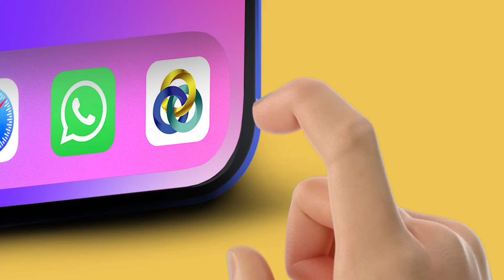More of everything with Union Coop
Seize the opportunity now and download our smart online store application, and place an order worth 100 AED or more for a chance to win a brand new Lexus IS300 and weekly iPhone prizes, from now until 15 October.
T&C apply.